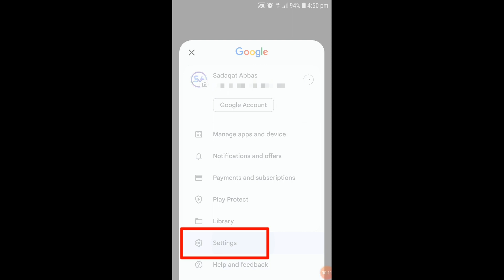How to delete google play store search history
In this video I am going to tell you how to delete google play store search history.
how to delete google app search history.
how to delete google play search history.
how to delete the search history on play store.
how to delete searches on google play.
how do i delete play store history.
how to delete play store history.
how to delete play store download history.
how to clear google play store search history.
how to delete search history in google play store.
how to delete search history in play store.
how to delete playstore search history.
play store ki search history kaise delete kare.
how to clear play store search history.
how to delete play store search history 2024.
sadaqat abbas.

1. Buy Cheap Domain & Hosting from Hostinger starting from 0.99$

2. Buy Cheap Domain & Hosting from Namecheap starting from 0.99$